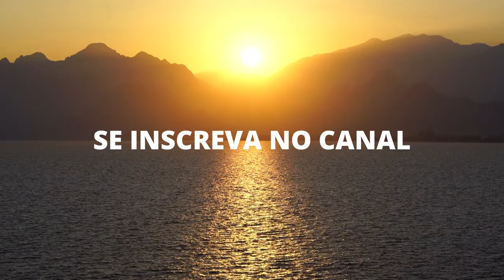DUPLICAÇÃO DA BR 135 EM CURVELO MG KM 619 e 620 | 03 DE DEZEMBRO DE 2021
Clik aqui____ e Ganhe dinheiro Já!

Clik aqui_____ e ganhe dinheiro também!

br 135 obras na rodovia 135 canteiro de obras br 135 br 135 curvelo br 135 corinto como esta a br 135 hoje ecovias câmeras ao vivo eco135 duplicação
ecovias do araguaia ecovias do cerrado duplicação rodovia obras do denit
curvelo mg trevão de curvelo obras do governo federalpakita br 135
br 135 rodovia da morte br 135 duplicação br 135 maranhão